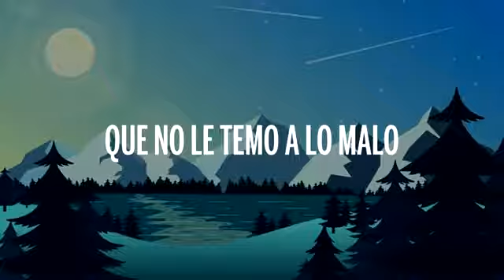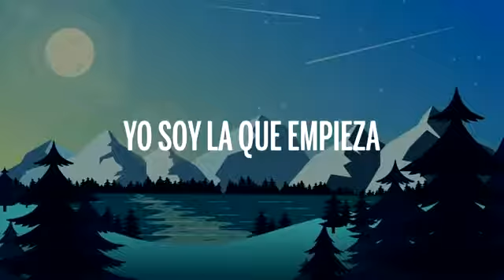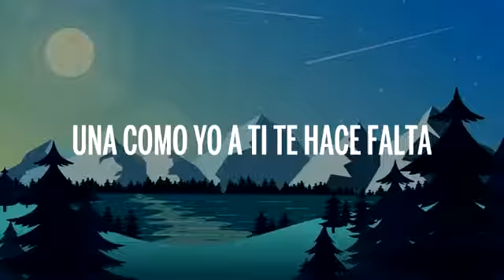Becky G - MALA SANTA (Lyrics/Letra)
🎤 Lyrics: Becky G - MALA SANTA

[Letra de "Mala Santa"]

[Verso 1]
Dicen que hay peligro cuando salgo
Que no le temo a lo malo (A veces soy candela)
No te confundas que no soy nada de buena
En mis ojos ves maldad

[Coro]
No soy ni mala ni santa
Tráeme alcohol pa' que se moje la garganta
Una como yo a ti te hace falta
Calladita pero a veces soy mala
Empiezo y no quiero parar

[Verso 2]
Muevo el boom-boom como un sismo
Par de trago' y entro en erotismo
No digo na' pero quiero lo mismo
Y cuando yo bailo así
Me agarra la cintura
Me sube la calentura
Veo su cuerpo cómo suda
Y eso que todavía
No me ha visto desnuda en su cama
Estoy pa' perder la cabeza
No me hablen de amor
Eso a mí no me interesa
Te gusta el juego, yo soy la que empieza
Pero recuerda que

[Verso 3]
Quiero un shot de tequila
Rumba hasta el otro día
Soltera, así me quería
Que yo daba fuego decían

[Puente]
Y que esto no pare
Que a penas comienza
Apaguen celulare'
Estamo' pa' maldade'
Apaguen celulare'
Estamo' pa' maldade'

[Outro]
Santa
👩‍💻 ¡Compartir "Becky G - MALA SANTA (Lyrics/Letra)" con tus amigos!